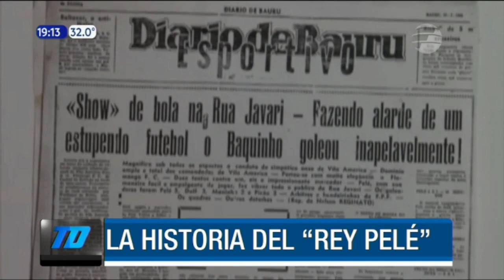La historia del "Rey Pelé": 82 años de gloria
El máximo ganador de Copas del Mundo partió a la eternidad este jueves y se convirtió en una leyenda del fútbol.